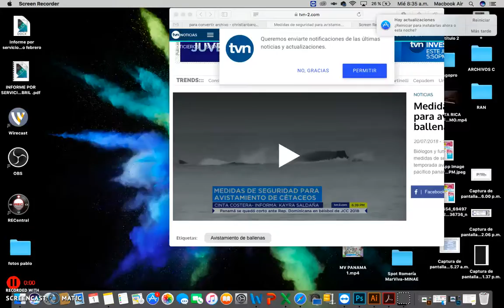MarViva Avistamiento Responsable de Cetáceos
TVN Noticias
Fecha: julio 2018
Vocera: Annissamyd Del Cid, Bióloga de MarViva.
Tema: Avistamiento Responsable de Cetáceos